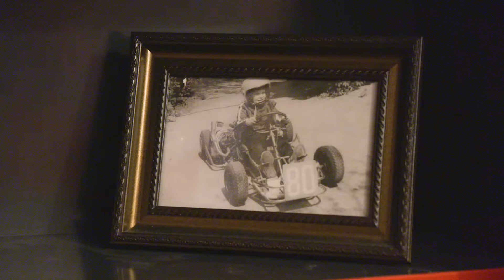Sporttalent Boaz Maximiv (Sportverkiezingen Steenwijkerland 2020-2021)